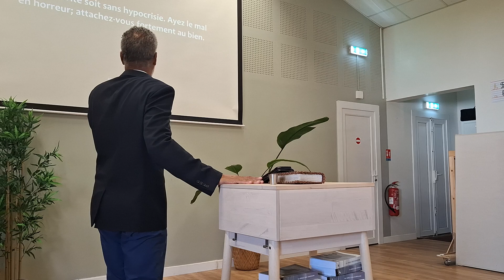🇲🇫 29 septembre 2024. L'importance de l'amitié chrétienne. Junior Damaceno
Éphésiens 2:15 ayant anéanti par sa chair la loi des ordonnances dans ses prescriptions; il a voulu créer en lui-même avec les deux un seul homme nouveau, en établissant la paix, 16 et les réconcilier avec Dieu l’un et l’autre en un seul corps, par la croix, en détruisant par elle l’inimitié.